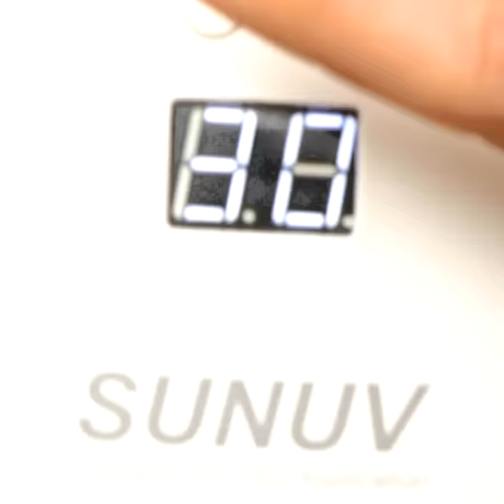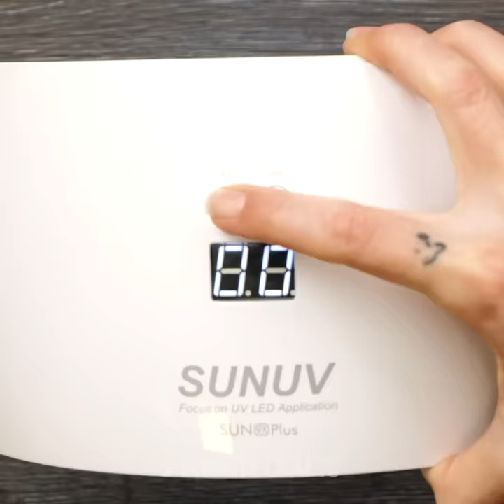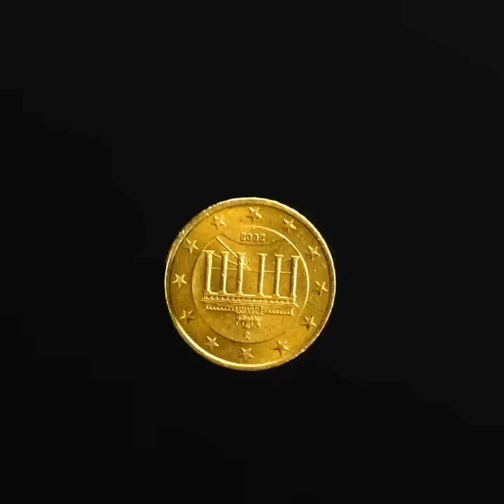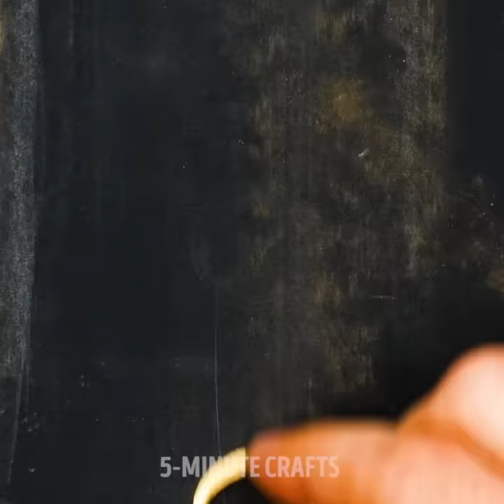Cheap Yet Beautiful Jewelry DIY Ideas That Will Save Your Money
5-Minute Crafts Recycle gets commissions for purchases made through links in this post

TIMESTAMPS:
00:00 Color-changing pendant
00:17 Spoon glitter pendant
01:00 Crystal gem ring
01:19 Pearl earrings
02:02 Epoxy resin bracelet
03:08 Coca-Cola earrings
04:08 Epoxy resin flower pendant
04:32 Resin earrings